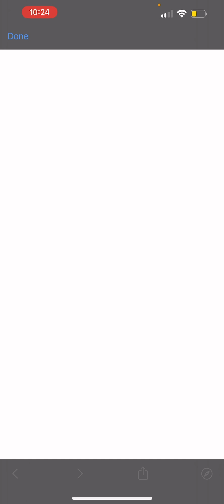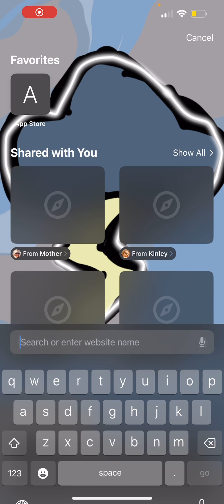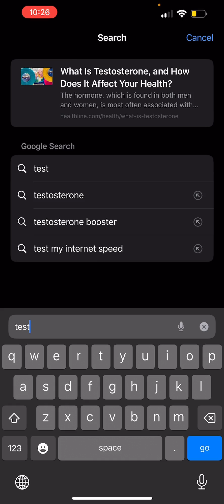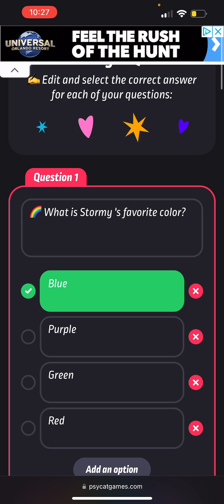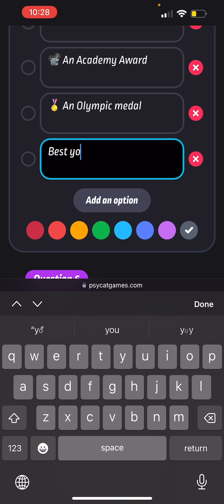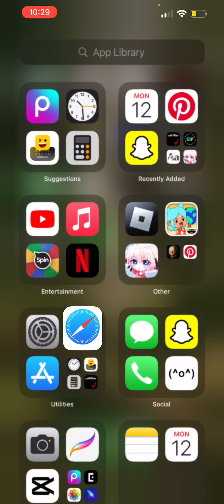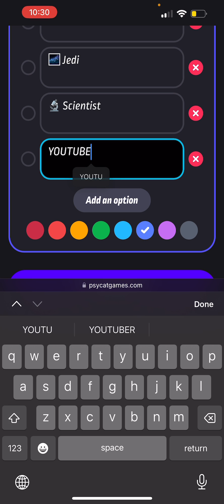I made a Bff quiz for my best friend